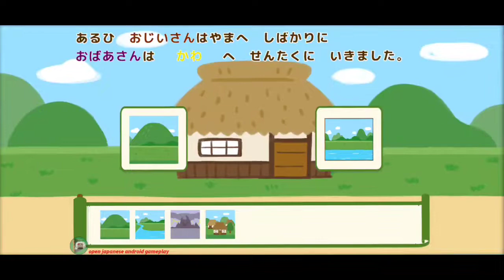🔴EP29 なしたろうといればのおじいさん CRAFT TALE みんなの昔話 ももたろう Android / IOS Games APK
Hi, Everyone, This is a subchannel.🤗 Come visit the main channel. and Comments can be sent in the main channel video.😍 メインちゃんねるでは、毎日おすすめ🎮ゲーム配信中📲
Please visit my friend's channel. 💕 connect. 💕 An important friend who helps me. 💕

メインチャンネル共に登録、高評価など頂けましたら、とても嬉しいです！